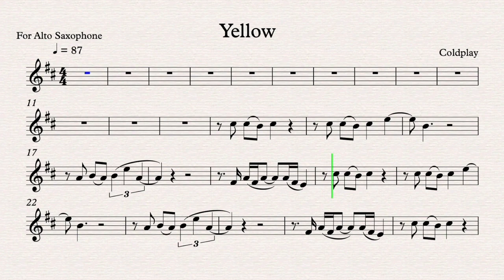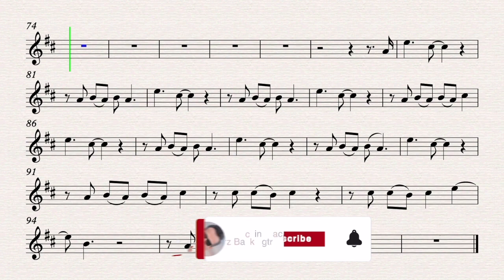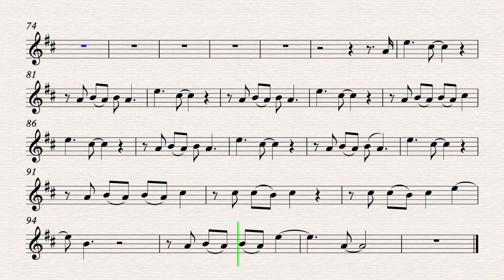Yellow - Coldplay - Play Along for Alto Saxophone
Yellow

Alto Saxophone